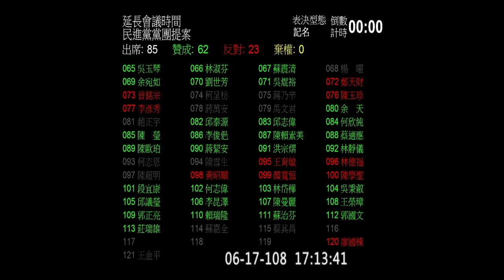宣讀朝野黨團聲援香港反送中朝野黨團共同聲明 表決延長開會時間 2019 06 17 臨時會 院會【立法院演哪齣？】